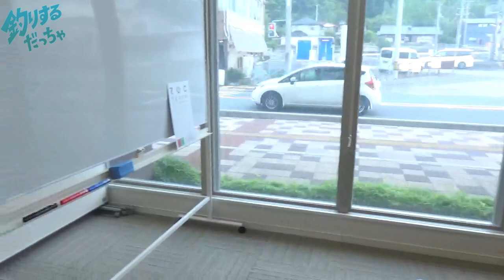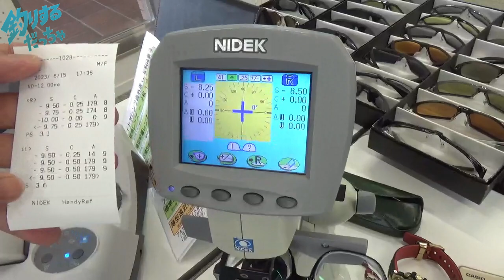【夜釣りに最適】暗闇で視界が良くなる魔法のメガネを紹介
今回は島根県江津市にあるパレット江津へ行って来ました(^_-)
宅配のめがねやさんの販売する『暗闇で視界の良くなる』夜専用のグラサンの受注会に参加して来ました( ﾟДﾟ)ｗ
夜釣りに最適なメガネになります！！